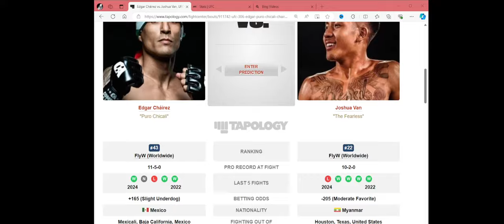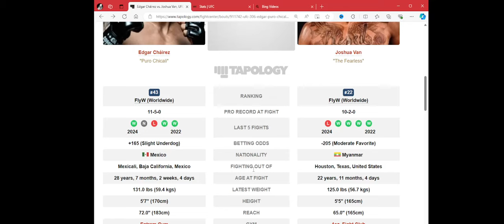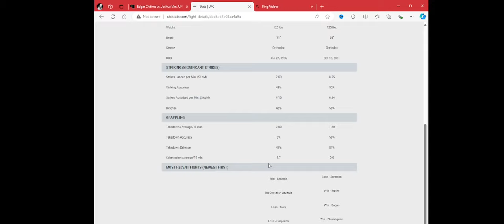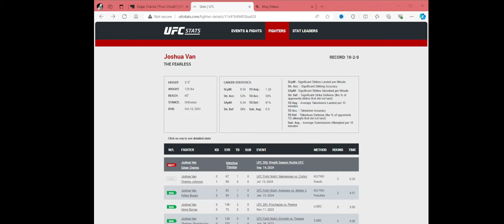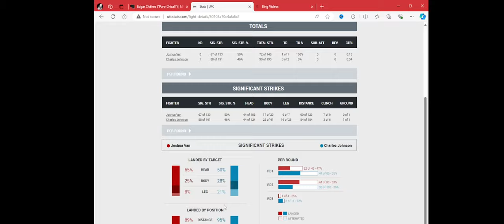UFC 306 Edgar Cháirez vs Joshua Van